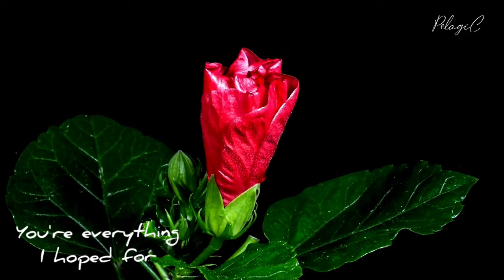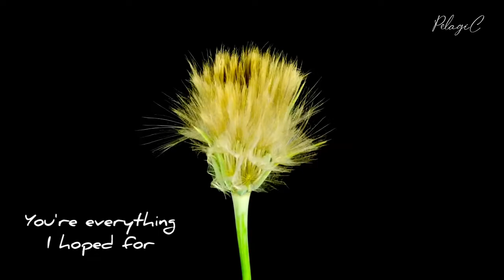YOU ARE SO BEAUTIFUL (w/lyrics) by JOE COCKER